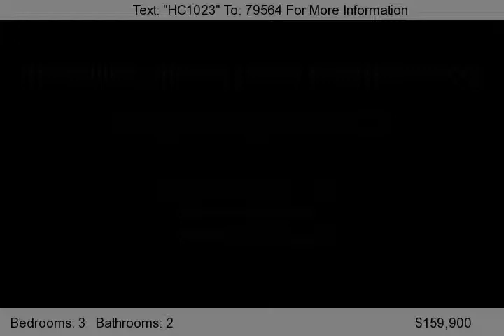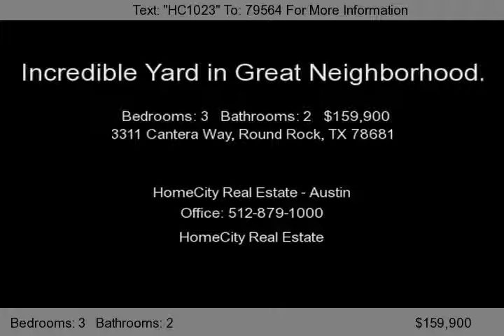3311 Cantera Way, Round Rock, TX 78681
Best yard in the neighborhood! This beautiful home has all the features you want, including an office/study and a spacious back yard with a great playscape for the kids. The subdivision features numerous park areas and 2 swimming pools.